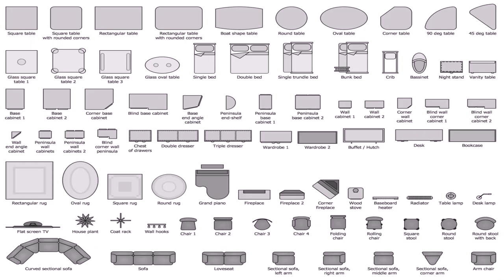House Plans By Design Basics - Gif Maker DaddyGif.com (see description)